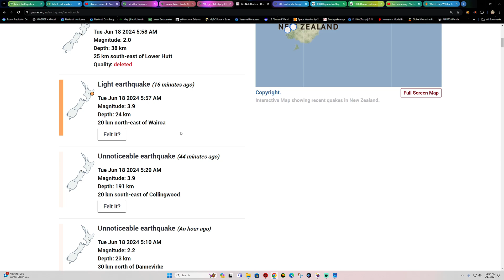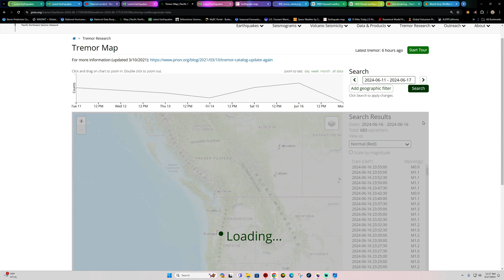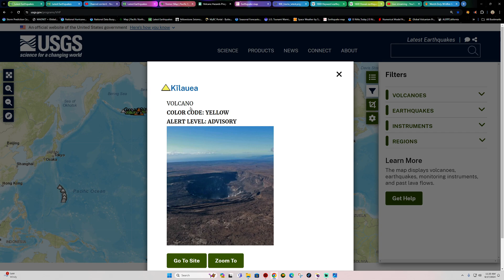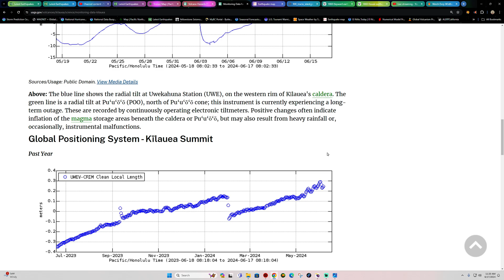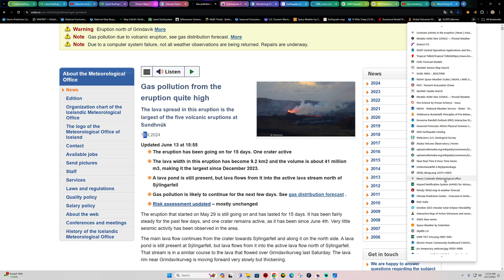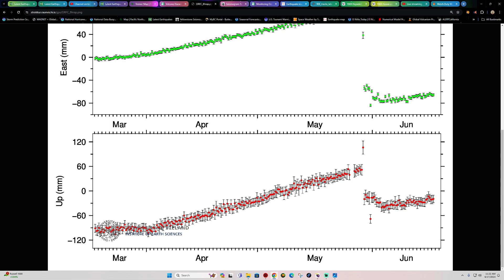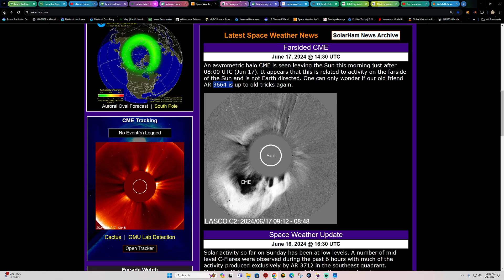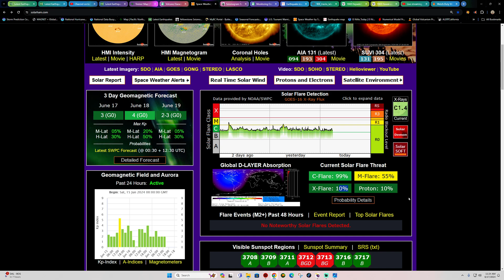Cascadia Tremor Daily Counts Increasing. New Zealand EQ Activity. Monday 6/17/2024